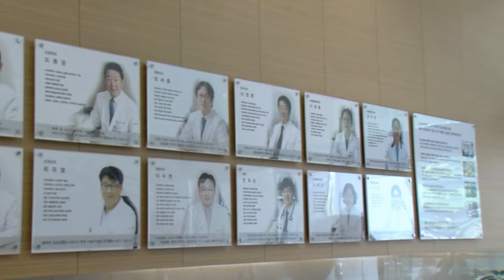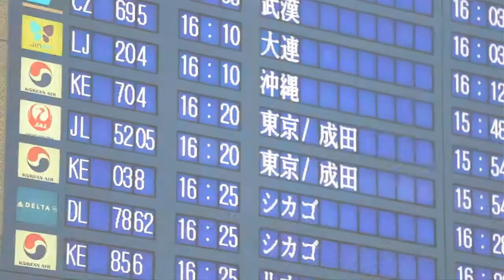Hospital21_IMTF_Russian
Hospital21